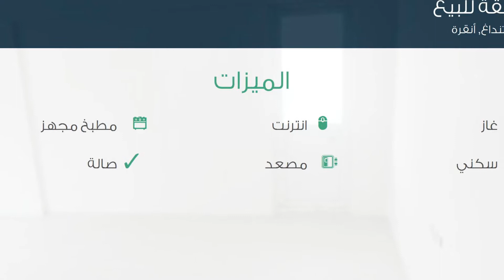شقة للبيع في شارع 361- سوكاك, ألتنداغ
تفاصيل العرض:-

رقم: 1960370

ميزات:-

3 الغرف, 1 غرف أخرى, 2 عدد دورات المياه, 1 سعة مرآب السيارات, 3 عدد الأدوار, 3 رقم الدور, 2014 سنة البناء, انترنت, غاز, مطبخ مجهز, سكني, مصعد, صالة